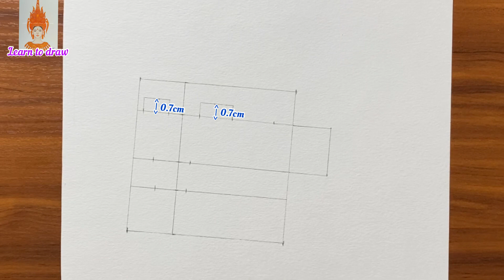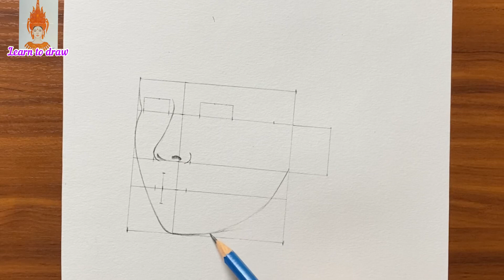How to draw LALISA BlackPink | pencil sketch tutorials | drawing for beginners | រៀនគូរ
Hello everyone
1, How to Draw Simple Pencil Drawing
2 ,Measurement Methods
3, Paintings

Used Thing :
Pencil៖ Faber Castell HB , H&B 2B 4B 6B
Blending stump
Elastomer Eraser
Paper size A4
Paint Brush

Musician: @iksonmusic